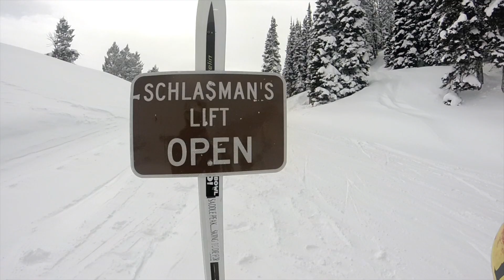2nd Place - Can't Shake Loose